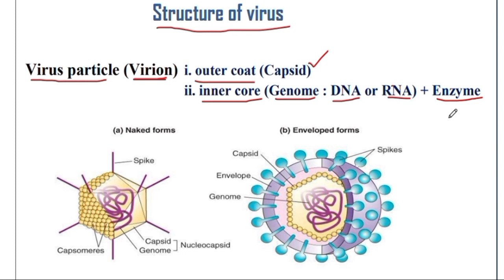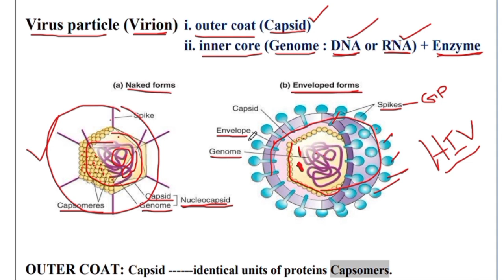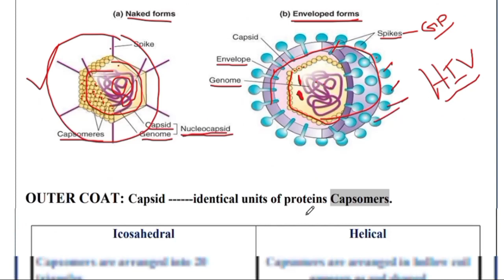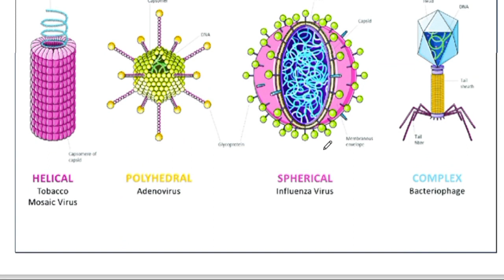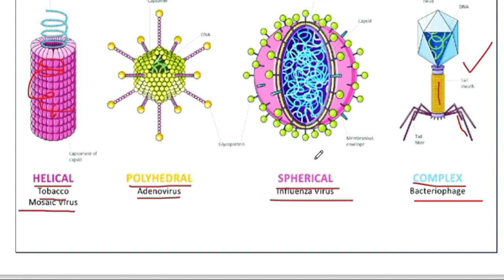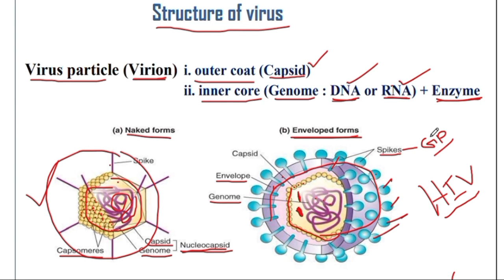General structure of virus | icosahedral and helical virus | Capsid | viral genome lecture 02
Acellular life | introduction to virus, history and it's Discovery| Virus introduction in Urdu Hindi

new Sindh biology enzyme MCQ's
solved MCQ's enzyme

Biological molecules exercise solved MCQ's chapter 01 new Sindh text book Biology XI.
Chapter 01 Biological molecules new Sindh text biology Class 11th

Chapter 02 Enzyme new Sindh text book class 11th

Chapter 03 Cell structure and function new Sindh text book class 11th

Chapter 04 Bioenergetics new Sindh text book class 11th

Chapter 05 Acellular life  new Sindh text book class 11th

 Chapter 06 Prokaryotes new Sindh text book class 11th

Chapter 07 protistista and  fungi  new Sindh text book class 11th

Chapter 08 Diversity among plants new Sindh text book class 11th

Chapter 09 Diversity among animals new Sindh text book class 11th

Chapter 10 forms and functios of plants new Sindh text book class 11th

Chapter 11  Holozoic nutrition new Sindh text book class 11th

Chapter 12 Circulation new Sindh text book class 11th

Chapter 13 Immunity new Sindh text book class 11th

Chapter 14 Gases exchange new Sindh text book class 11th

Structure of bone detailed lecture in Urdu/Hindi by Sunil Narwani

Chapter 02 support and movement
Chapter 07 Chromosome and DNA
Chapter 08 Genetics and variation